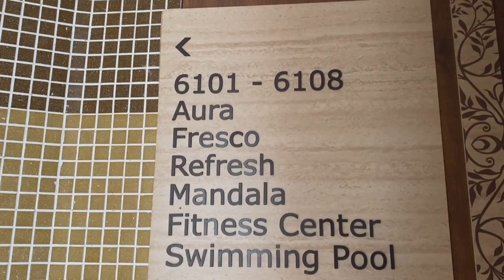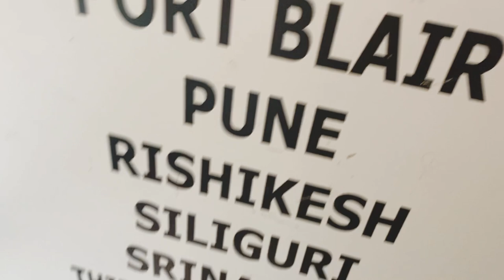Vlog : I m at lemon Tree , Rishikesh hotel😀review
Hi all, this video is about Rishikesh hotel on river Ganga. Rooms with River Ganga view are available. It has a mountain view as well. This video has Room tour, swimming pool tour, food and other information. This hotel is Lemon tree.
Thanks ,Love Love Jigyasa

Title: Best Rishikesh Hotel - lemon Tree - Riverview rooms

✅  Other Videos You Might Be Interested In Watching:

☞ The Lodhi, New Delhi | Best 5 star hotel | My luxury stay | Review and room tour | Jigyasa rishi

My name is Jigyasa Rishi and i m simple and beautiful soul. I consider myself as warrior woman determined to turn her dreams into reality. I believe that I'm here on a journey and I love to capture it by making videos and being in front of the camera :)

My purpose is to enjoy and help others to enjoy via my videos and share useful information in any possible form I can :) Hope these videos help you in some way :)

Be a part of my journey . I'm looking forward to having you guys with me!

Regards

Jigyasa